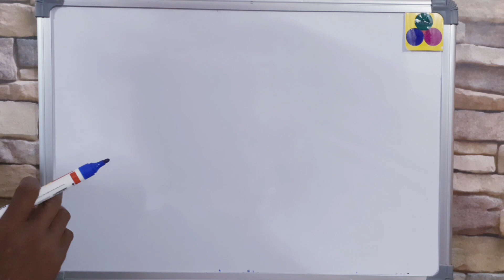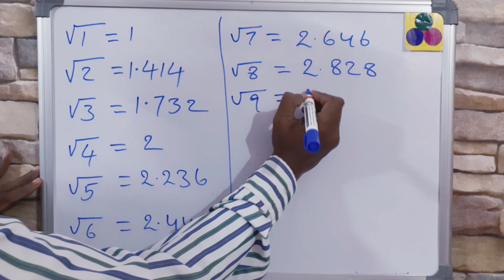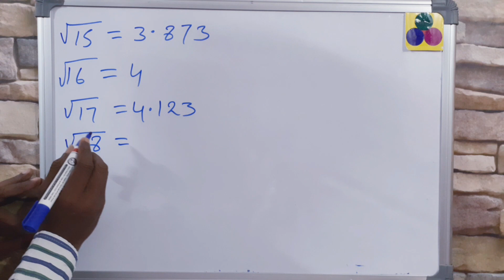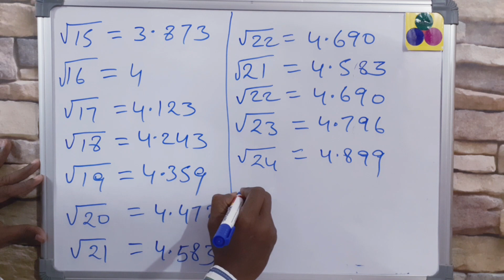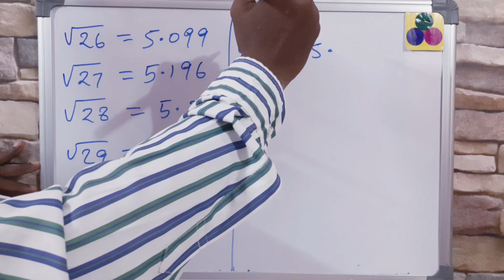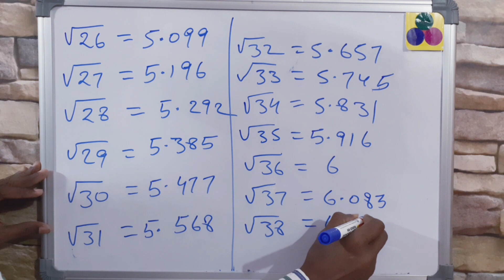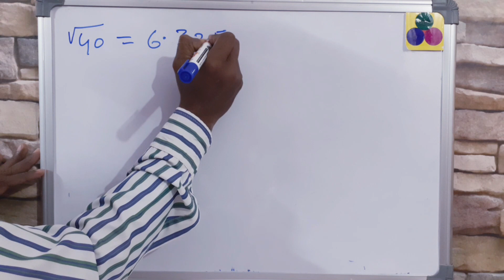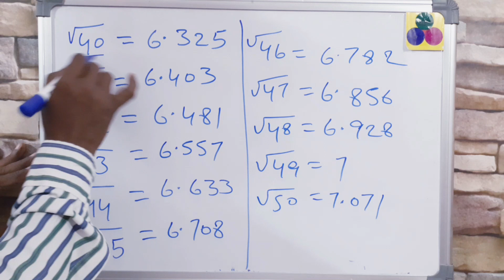Maths in telugu - Square root maths table in telugu - telugu maths - maths tricks in telugu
maths basics in Telugu, number system in Telugu, Telugu lekkalu, basic maths in Telugu for all exams, arithmetic basics in Telugu, apps maths in Telugu explanation, tspsc maths in Telugu, DSC maths, sgt maths, competitive exams maths in Telugu, maths fundamental in Telugu, 8th class maths in Telugu, 9th class maths in Telugu, 10th class maths in Telugu, maths shortcut tricks, maths formulas for all exams. Square root math's in telugu. root square math's in telugu. root addition maths in telugu. square math's tricks in telugu. square root maths multiplications. root square maths multiplication in telugu.square root maths in telugu.